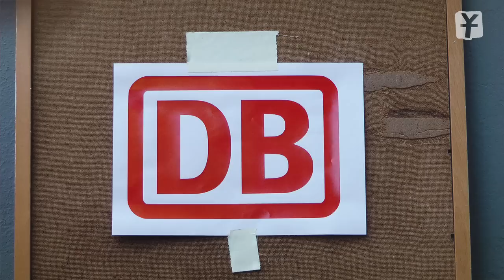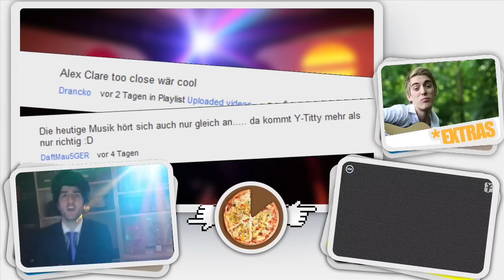Alex Clare - Too Close PARODIE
Too Close von Alex Clare startet als erster Song aus dem Genre Dubstep so richtig durch in den deutschen Charts! Gut oder geht es euch auf die Eier? Und was macht Gotye da schon wieder?

Danke an den Club für die Nutzung ihrer Location!

Y-Titty sind: Philipp Laude, Matthias Roll und Oguz Yilmaz
Buch & Regie: Philipp Laude
Produktionsleitung: Matthias Roll
Kamera: Oguz Yilmaz, Thomas Zittlau
Cast: Philipp Laude, Matthias Roll, Oguz Yilmaz und tollen Komparsen
Produktion: YT-Tainment in Kooperation mit Mediakraft Networks

Songtext:

Die ganze Woche nur Stress, viel zu viel zu tun,
doch auf mein Wochenende verzichte ich nicht!
Wir treffen uns zum Warm-up, der erste schläft schon ein.
Ich zücke 'nen Edding und verzier' sein Gesicht!
Gehen wir in 'nen Club oder in 'ne Bar?
Zu viel Energie, ich muss tanzen, oh ja,
doch der DJ dreht die falsche Mucke auf!

Dieser Mainstream Dupstep geht mir auf die Eier!
MacBook ist doch gar kein Instrument!
Diese Sounds, das klingt wie deine Mudda,
immer am Meckern    (Räum dein Zimmer auf!)!
Sorry, dass ich diese Furzgeräusche nicht feier,
erst mal genug gebrüllt...

Ich chill mich in 'ne Bar und trink 'ne Mate, yeahh! (Hipster!)
Erblicke am Dancefloor 'ne hammer Frau!
Die Art wie sie lächelt, da steht ich drauf,
doch wie sie tanzt
sieht halt scheiße aus!
Oh shit sie tanzt nicht, sie hat 'nen Anfall! (Scheiß Drogen!)

In der Disco, in der Werbung,
Dubstep mit allem vermischt.
ich hör lieber Gotye!

Ihr Schweine habt mich angemalt!

YES OH MY GOSH!